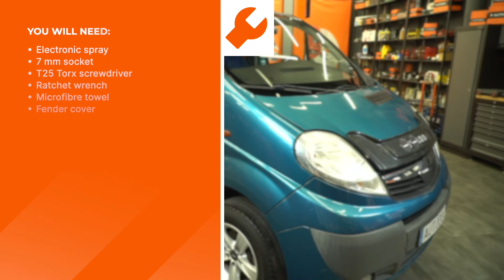How to change the air filter on the OPEL VIVARO A Van [AUTODOC TUTORIAL]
How to change the air filter on the OPEL VIVARO (A) 2.5 Van 2006–2014 [TUTORIAL AUTODOC]

⚡ All video and PDF tutorials on replacing OPEL VIVARO (A) parts: download and watch at AUTODOC CLUB

00:00 — OPEL VIVARO A (X83) – air filter: step-by-step replacement tutorial
00:21 — Disconnect the fastener of the air intake hose.
00:41 — Remove the air filter cover.
00:52 — Insert a new filter element into the filter housing.
01:17 — Install the air intake hose and secure it.

Air filter on RENAULT Trafic II Van (FL) (Year of Construction 03.2001–...) / NISSAN Primastar Van (X83) (Year of Construction 09.2002–...) / VAUXHALL Vivaro Van (X83) (Year of Construction 08.2001–07.2014) cars should be changed, as a rule, according to one and the same procedure. However, there can be slight differences due to specific features of the vehicle design.